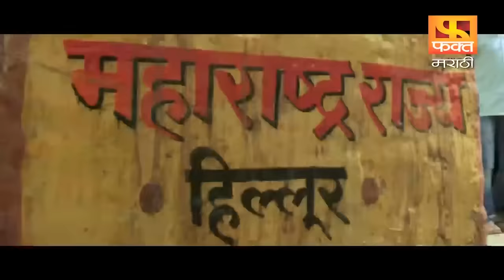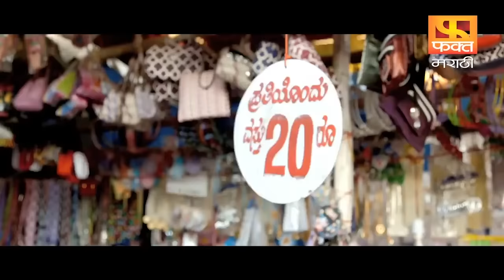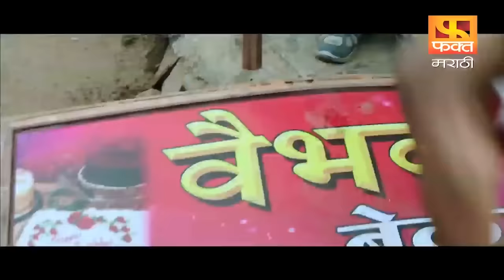Marathi Tigers, मराठी टाइगर्स | Tejaa Deokar, Vikram Gokhale, Amol Kolhe | Full Marathi Action Movie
Marathi Tigers, मराठी टाइगर्स | Tejaa Deokar, Vikram Gokhale, Amol Kolhe | मराठी सिनेमा | Marathi Action Movie | Full Movie | Fakt Marathi
Shiva, a Marathi speaking lad from the border town of Hillur goes against the local M.L.A who is trying to cash on the border dispute issue for this own benefit.
Director : Avdhoot Kadam
Writers : Pratap Gangavane(dialogue)Avdhoot Kadam(screenplay)Mahesh Koli(story)
Stars : Tejaa Deokar, Vikram Gokhale, Amol Kolhe, Ashish Vidyarthi, Ashwini Ekbote, Uma Gokhale

Visit Facebook page :

 / faktmarathitv

Visit Instagram page :

 / faktmarathitv